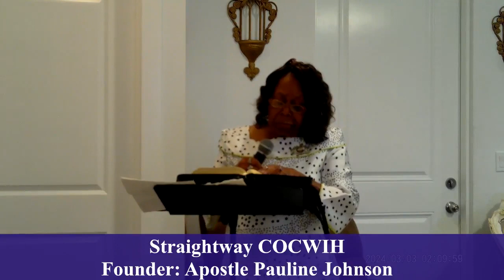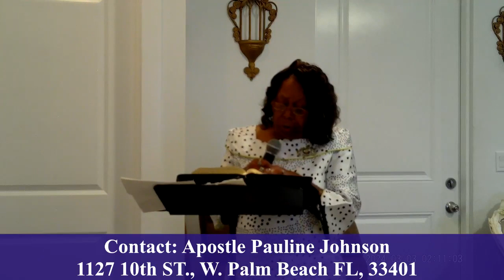Straightway COCWIH - Apostle Pauline Johnson (April 20, 2024)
Straightway COCWIH founder, Apostle Pauline Johnson. Watch every Saturday at 4 PM ET on Eternal Life TV. Watch and be blessed.